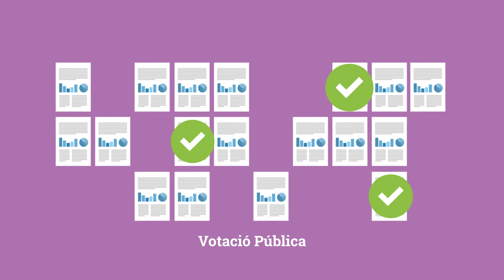Proposa! - 6a edició Pressupostos Participatius Pedreguer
Inici de la fase de propostes de la 6a edició dels Pressupostos Participatius de Pedreguer. Més informació, a